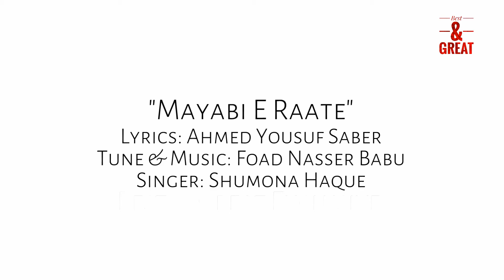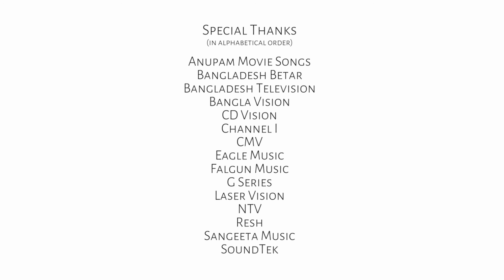Foad Nasser Babu EP-07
Foad Nasser Babu
An unbeaten champion & an all round performer of Bangladesh music as a music composer, musician is here to share his History, mystery, career, passion, agony, challenges & entire life’s autobiography in a short way. He is a man who has contributed in music in every sector of Bangladesh music with great success & achievement.